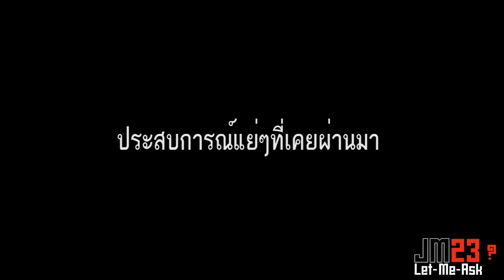Not Funny Clown Life ชีวิตตัวตลกที่ไม่ตลก /. JM23 Let Me Ask ? Ep.1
ปัดฝุ่น film footage ที่ถ่ายไว้ตั้งแต่ปี 2019 ซึ่งเป็นส่วนหนึ่งของการทำวิทยานิพนธ์ในการสอบในระดับ AFC PRO - LICENSE
เป็นเรื่องราวที่น่าสนใจ และ มีมุมมอง แนวคิด ให้เราได้นำไปต่อยอด หวังว่ามันจะเป็นประโยชน์
ขอบคุณเจ้าของเรื่อง เดี่ยว กฤษณะ คำกอง